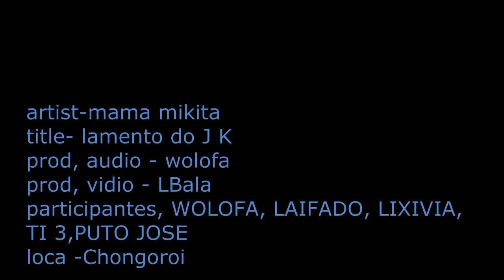Dj Wolofa mama mikita ,,,lamento Benguela Chongorio lbproduções music